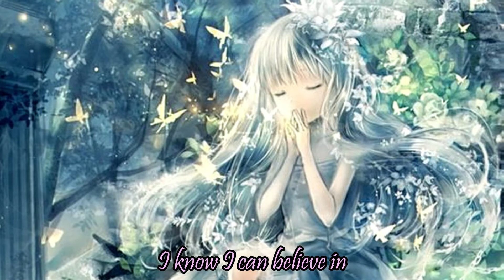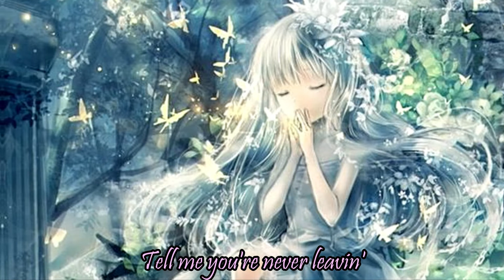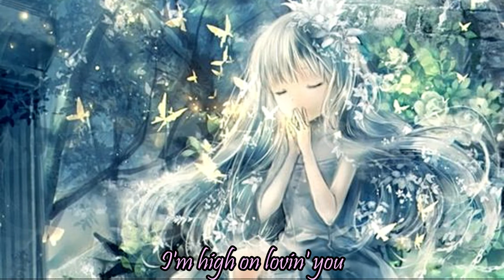Nightcore - H.O.L.Y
Song: H.O.L.Y
Artist: Florida Georgia Line